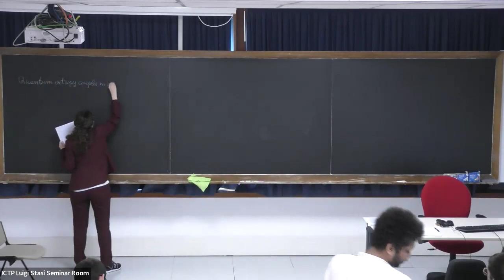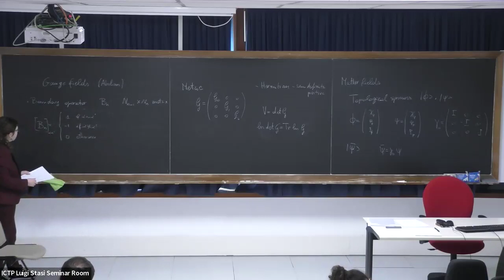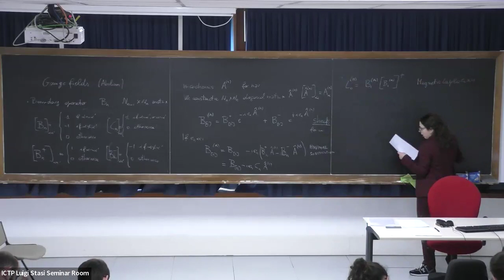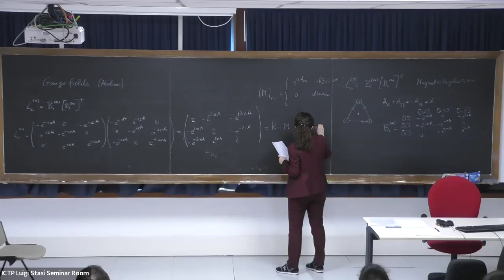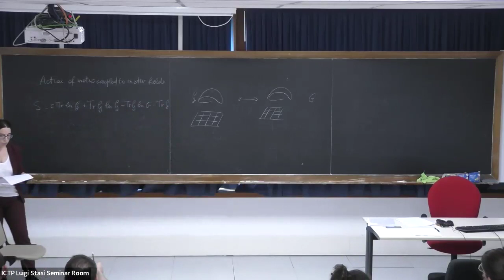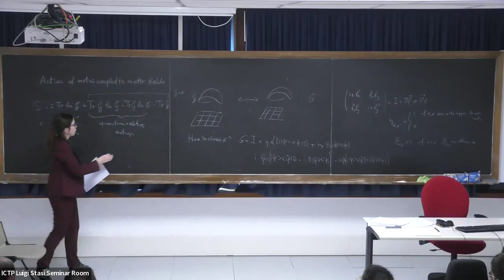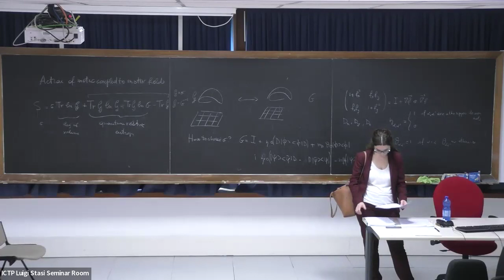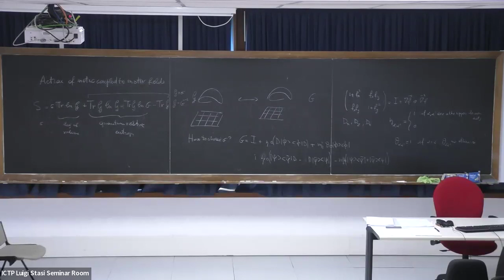CMSP series of lectures on "Topology and dynamics of higher-order networks": lecture 4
CMSP series of lectures on "Topology and dynamics of higher-order networks": lecture 4-  Information theory of network geometry and gauge fields.

Speaker: Ginestra Bianconi (Queen Mary University of London)

Higher-order networks [1] capture the many-body interactions present in complex systems and are dramatically changing our understanding of the interplay between topology of and dynamics. In this context, the new field of topological signals is emerging with the potential to significantly transform our understanding of the interplay between the structure and the dynamics in complex interacting systems. This field combines higher-order structures with discrete topology, discrete topology and dynamics and shows the emergence of new dynamical states and collective phenomena. Topological signals are dynamical variables, not only sustained on the nodes but also on edges, or even triangles and higher-order cells of higher-order networks. While traditionally network dynamics is studied by focusing only on dynamical variables associated to the nodes of simple and higher-order networks topological signals greatly enrich our understanding of dynamics in discrete topologies. These topological signals are treated by using algebraic topology operators as the Hodge Laplacian and the discrete Dirac operator. Recently, growing attention has been devoted to the study of topological signals showing that topological signals undergo collective phenomena and that they offer new paradigms to understand on one side how topology shape dynamics and on the other side how dynamics learns the underlying network topology. These concepts and idea have wide applications. Here we cover example of their applications in mathematical physics and dynamical systems. The field is topical at the moment with many new results already established and an already rich bibliography, therefore it is very timely to propose a series of lectures on the topic to introduce new scientists to this emergent field. Here we propose a series of lectures for a broad audience of scientists addressed mostly to physicist and mathematicians, but including also computer scientists and neuroscientists. The course is planned to be introductory, and self-contained starting from minimum set of prerequisites and focus mostly on the mathematical physics aspect of this field.

The course will cover 4 lectures and 1 seminar. Ref: [1] Bianconi, G.: Higher-order networks: An introduction to simplicial complexes. Cambridge University Press (2021). [2] Bianconi, G., 2021. The topological Dirac equation of networks and simplicial complexes. Journal of Physics: Complexity, 2(3), p.035022.[3]Bianconi, G., 2023. The mass of simple and higher-order networks. Journal of Physics A: Mathematical and Theoretical, 57(1), p.015001.[4] Bianconi, G., 2024. Quantum entropy couples matter with geometry. arXiv preprint arXiv:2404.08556.[5] Millán, A.P., Torres, J.J. and Bianconi, G., 2020. Explosive higher-order Kuramoto dynamics on simplicial complexes. Physical Review Letters, 124(21), p.218301.